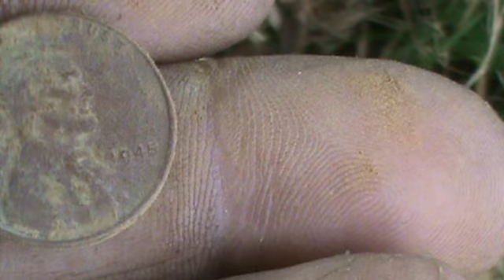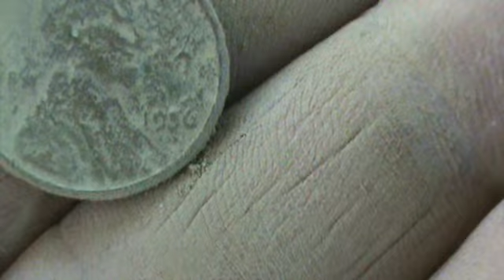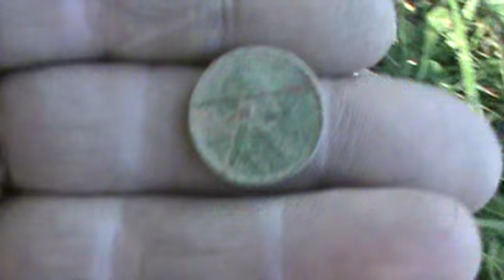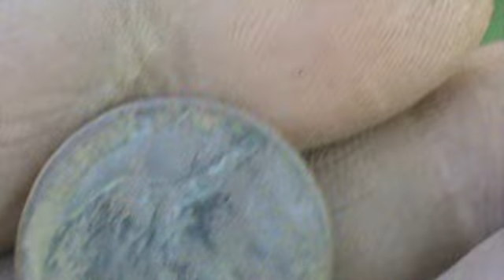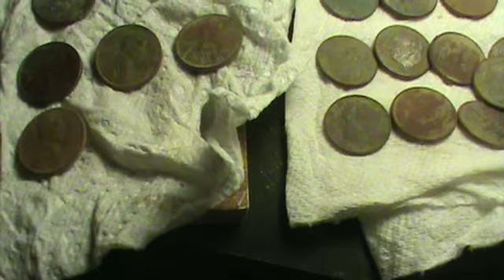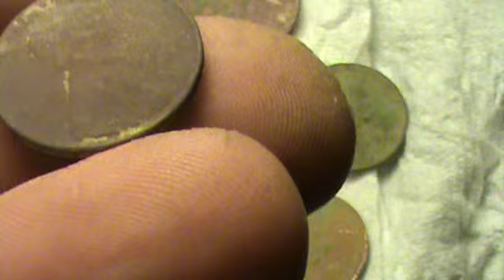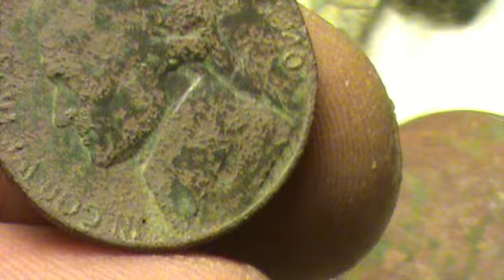new spot contains wheats.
Went to a new elementary school built in 1935 and found 5 wheats and a 1940 nickle. A good start!!